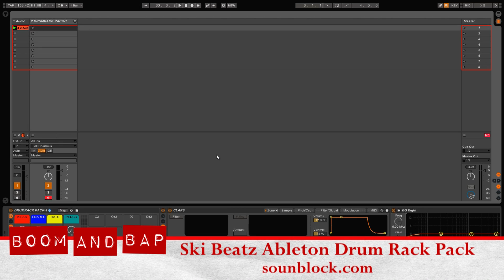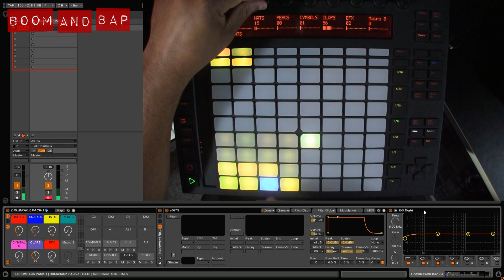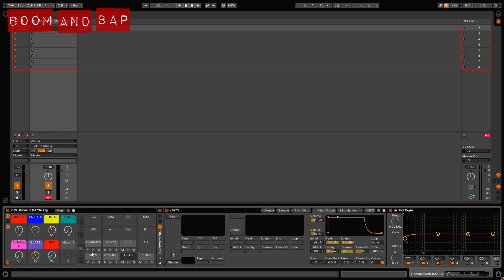Boom and Bap: Ski Beatz Ableton Drum Rack Pack Review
Checking out the Ableton Drum Rack Pack from Sounblock, the sample, sound, and instrument website from Ski Beatz. You get over 700 Hip Hop/Boom Bap drum sounds in an Ableton Drum rack, with 128 sounds per type on each pad.